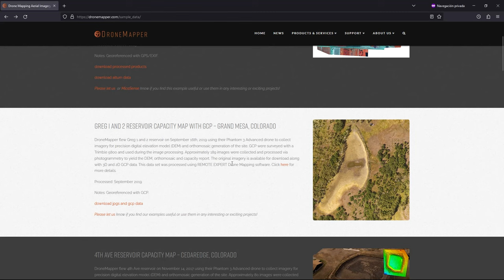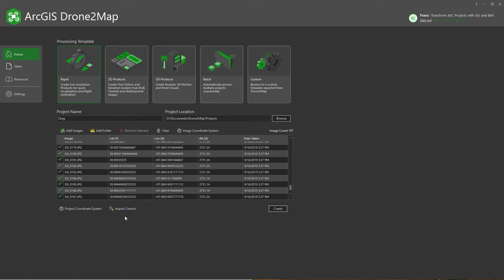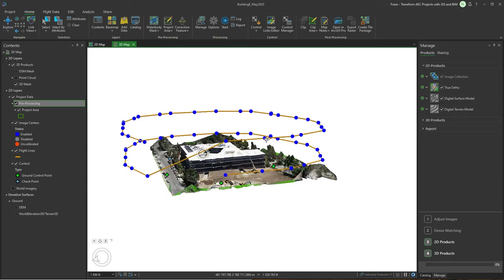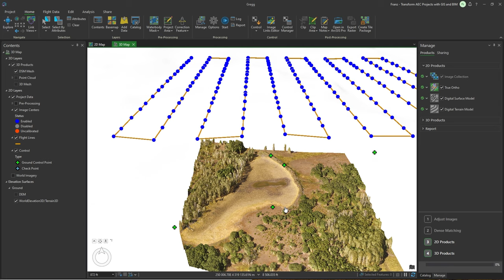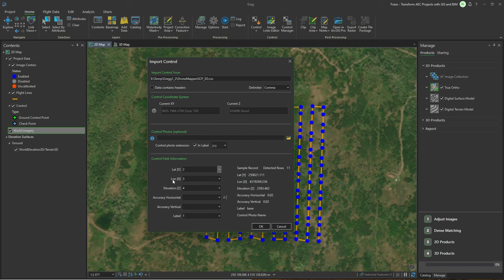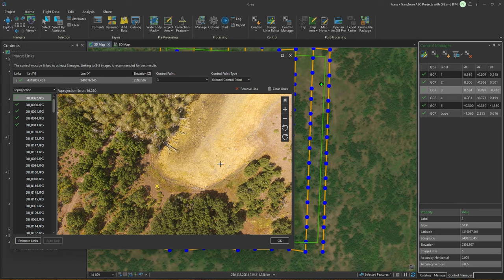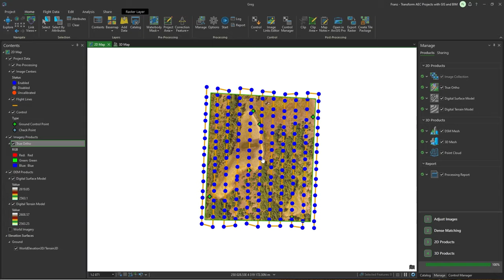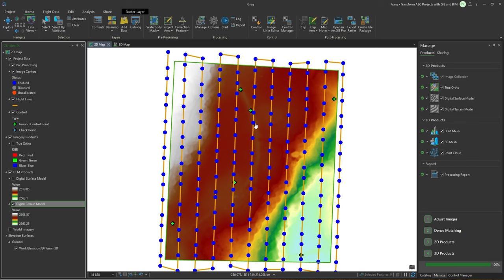Procesar las imágenes de un dron con Drone2Map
Procedimiento paso a paso para procesar las imágenes captadas por drones, ajustar los puntos de control y generar Modelos de Elevación Digital (DSM, DMT), así como productos 3D.